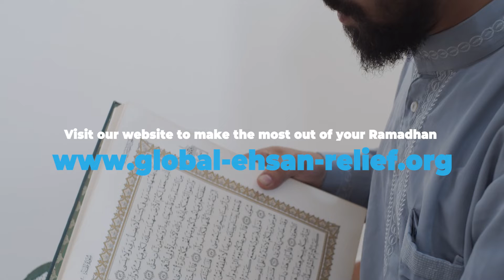Gems From the Qur'an | EP. 6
We might be tempted to hold onto our wealth, but what are the benefits of giving to those in need, and in giving sadaqah? Watch to find out!